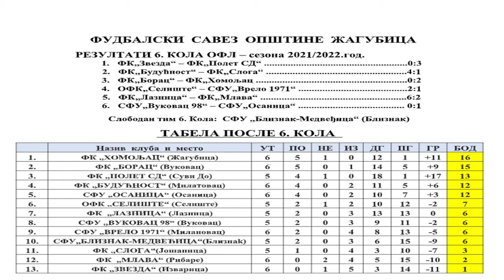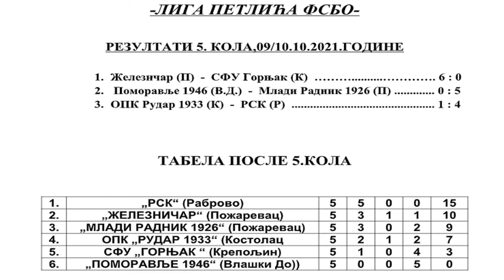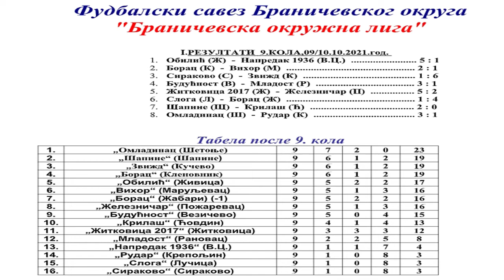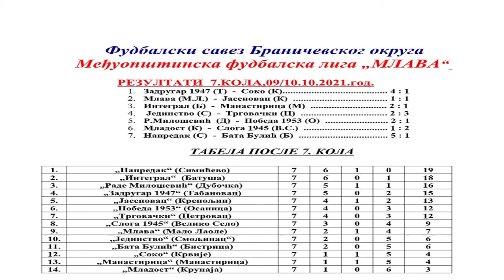Izveštaj FSO Žagubica i fudbalskog saveza Braničevskog okruga - 11.10.2021.